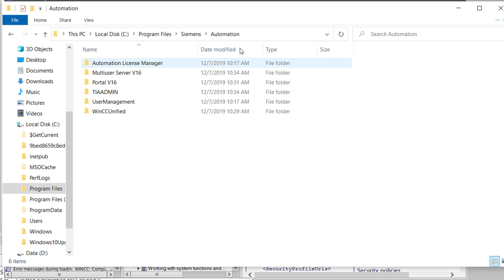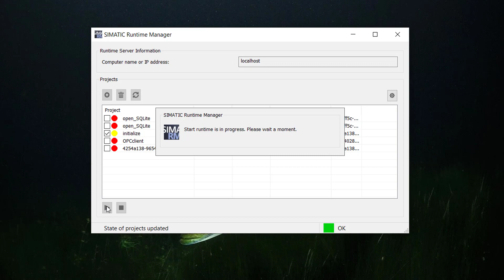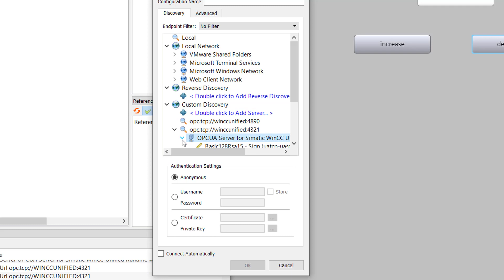WinCC Unified V16: change the OPC UA Server port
In this Video I show you how you can change the OPC UA server Port from the default port 4890 to a freely selectable port.